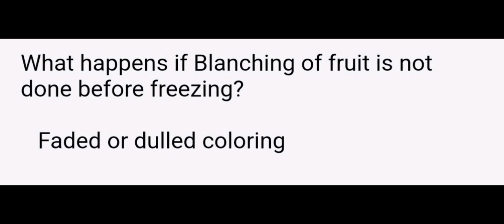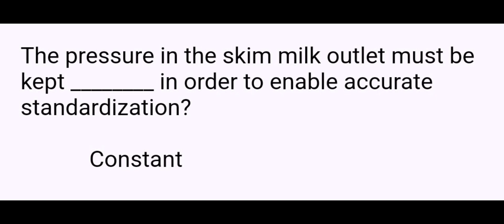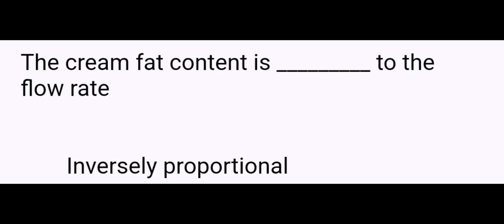FOOD SAFETY OFFICER MCQ PART 24